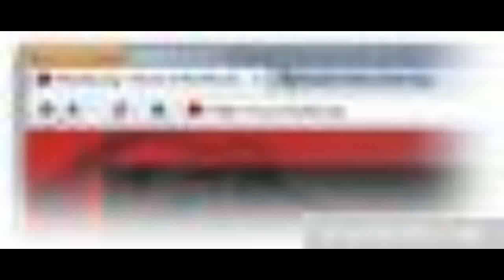Centro de Almaceneros - Estudio de Grabacion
Que tema!